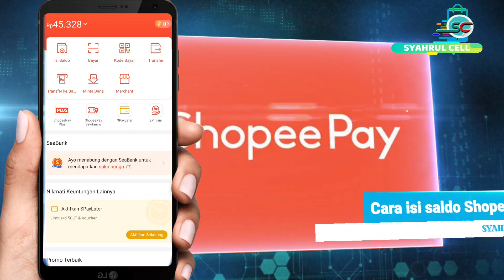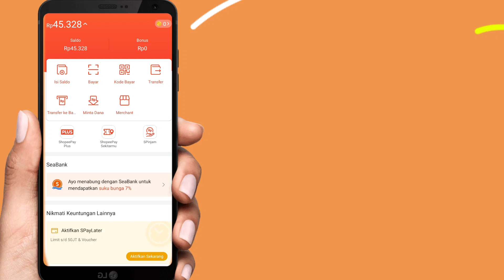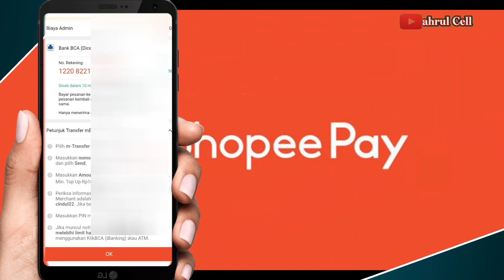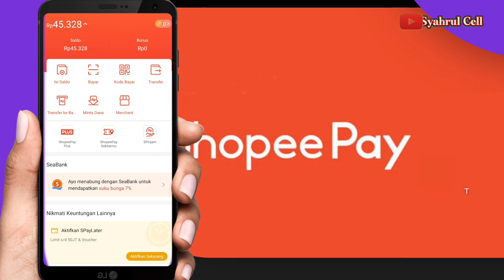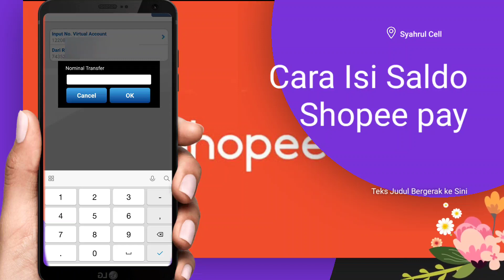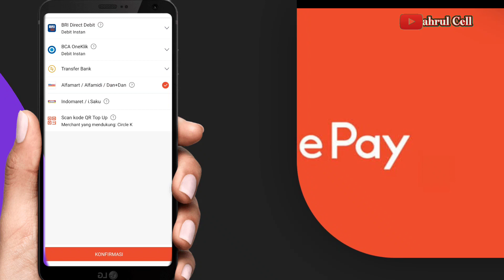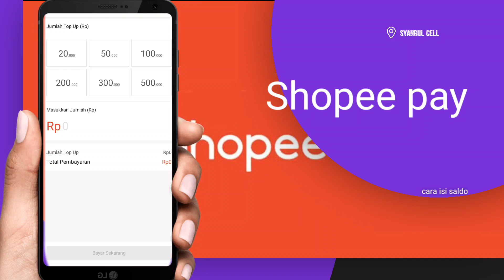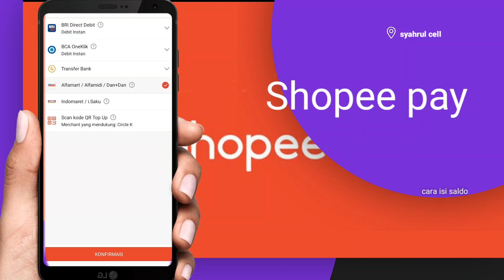Cara isi saldo Shopeepay lewat BCA mobile 🔴 Topup shopeepay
ShopeePay adalah fitur layanan uang elektronik yang dapat digunakan sebagai metode pembayaran online di aplikasi Shopee dan offline di Merchant ShopeePay.

Anda dapat mengisi saldo ShopeePay dengan metode pembayaran berikut:

Mitra Shopee

Transfer Bank (Virtual Account):  SeaBank ,  Bank BCA ,  Bank Mandiri ,  Bank BNI ,  Bank BRI ,  Bank Syariah Indonesia/Bank Syariah Mandiri , dan  Bank Permata .

Alfamart/Alfamidi/Dan+Dan

Indomaret/i-Saku

BCA OneKlik

Scan  Kode QR di Lingkaran K.

Batas Saldo
Anda dapat melakukan top up saldo ShopeePay sampai Rp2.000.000 untuk akun yang belum dan Rp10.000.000 untuk akun yang telah diuji.
ShopeePay memiliki limit akumulasi saldo masuk hingga Rp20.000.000 per bulan. Batasi ini akan kembali dari awal pada tanggal 1 setiap bulannya

sebelumnya terima kasih sudah mampir dan suport chanel ini dg :
*dan komentnya